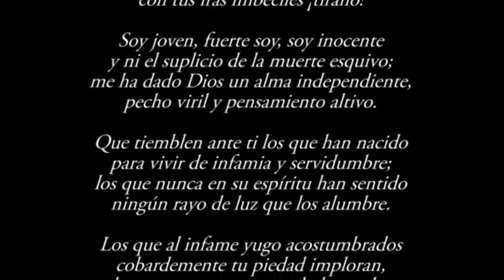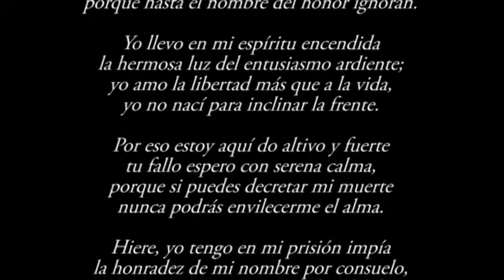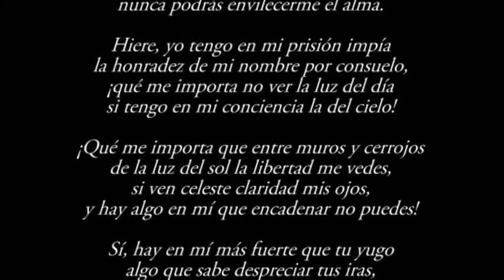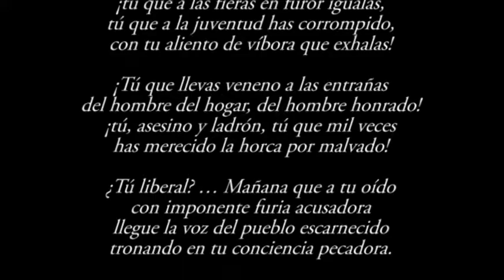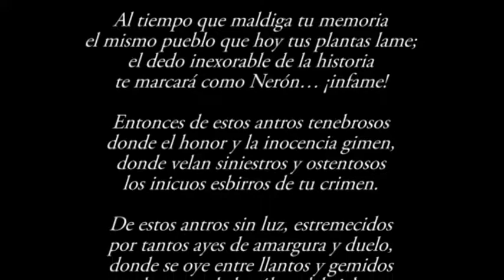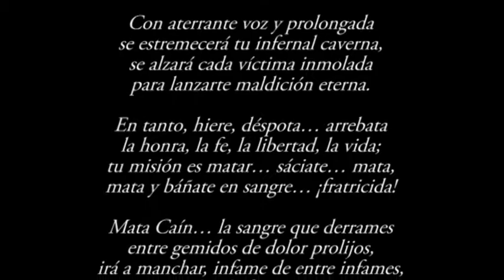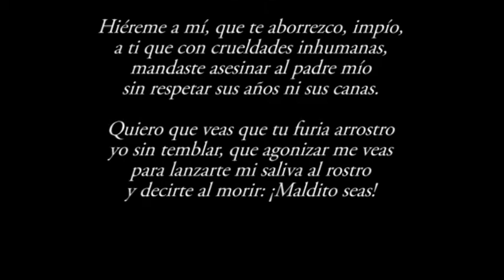Poesía: Desafío postrero.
"Yo llevo en mi espíritu encendida la hermosa luz del entusiasmo ardiente; yo amo la libertad más que a la vida, yo no nací para inclinar la frente". Autor: Ismael de la Serna. Declama: Lirio Dení García Córdova.